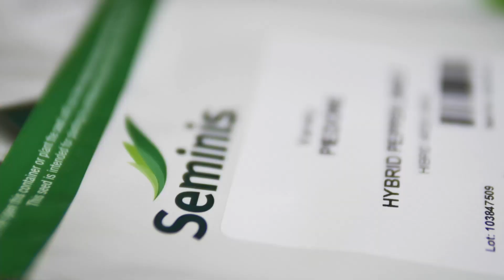Agricultura la Raport Ovidiu Ghinea P2 04 10 2023